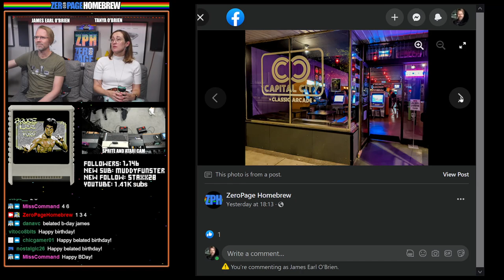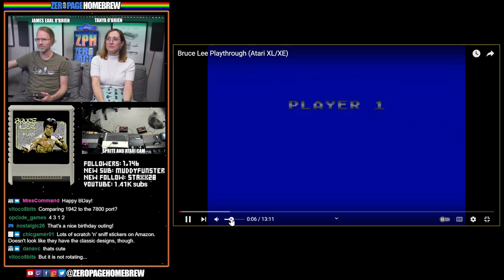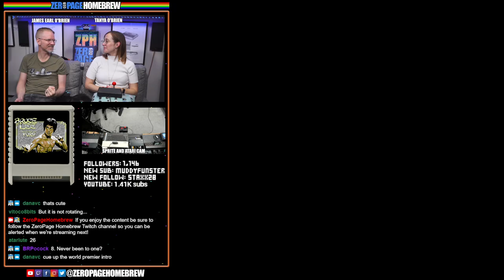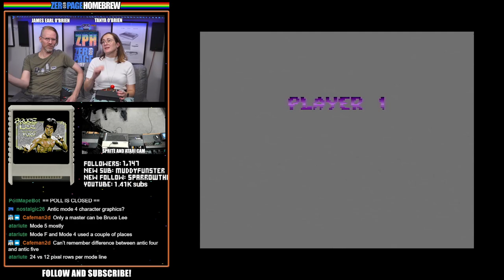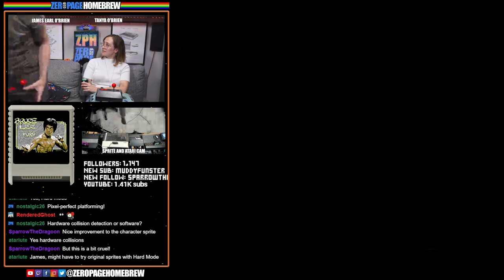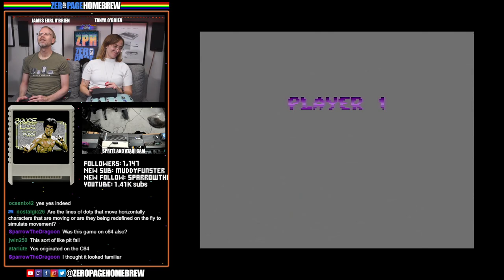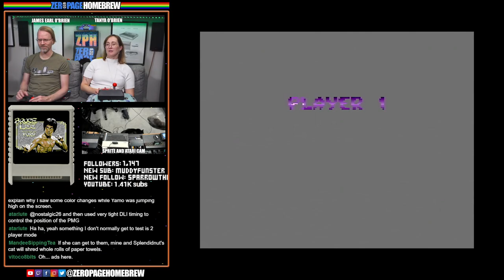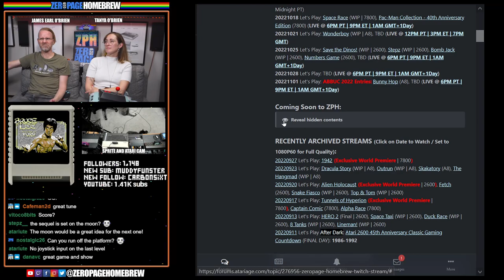Bruce Lee Return of Fury - Exclusive Final Build for the Atari 8-Bit Computer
00:00 - Intro/News
28:38 - Bruce Lee: Return of Fury (2022 Exclusive Final Release | A8) by Ute @Ute / Fantomas @fantômas / Konstantinos Giamalidis @TIX (Additional Graphics)

60FPS through RetroTINK 5X-Pro: Atari 2600 (RGB), 7800 (SVID), 800XL (SVID), Jaguar (RGB), Lynx (VGA)